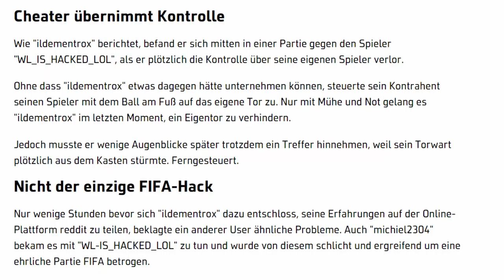FIFA 18: Neue Spieler gefunden + Cheater hacken das Spiel! (Deutsch)